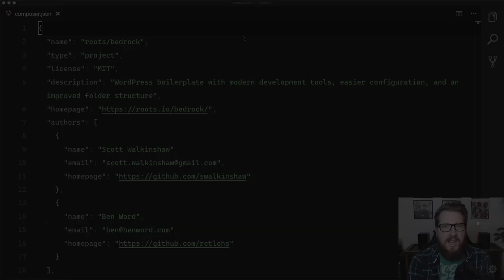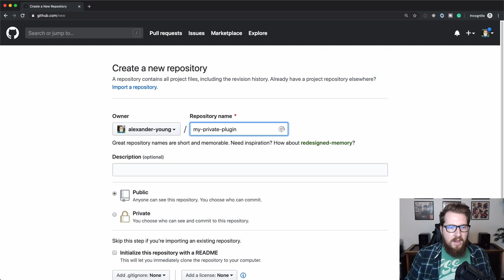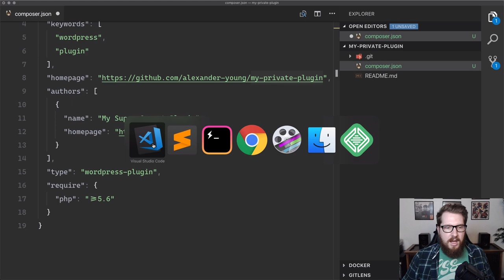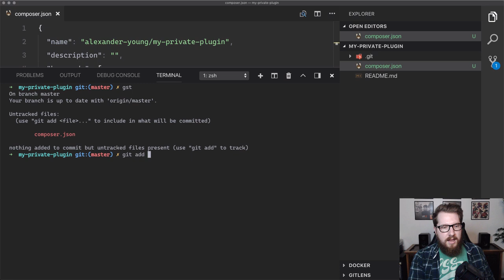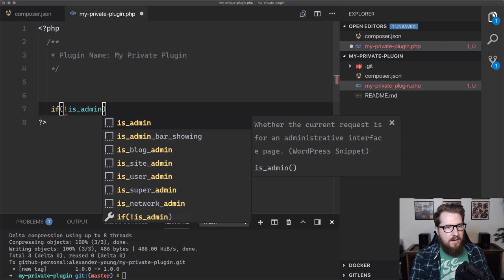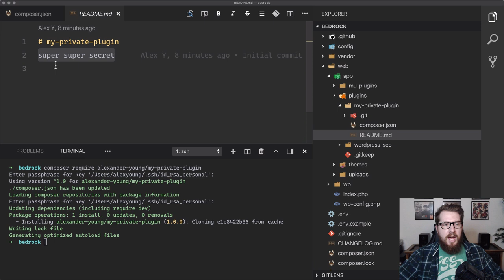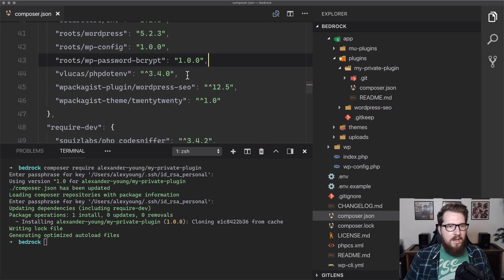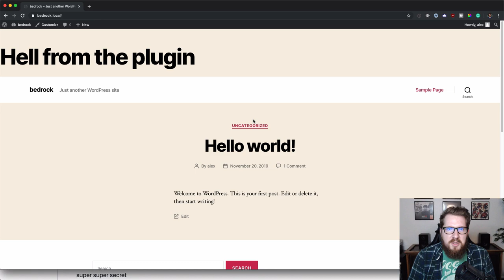How to Install Private Plugins and Themes with Composer and Github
In this video, I go over how to install private plugins and themes with Composer and Github. This would be a great addition to any WordPress workflow.